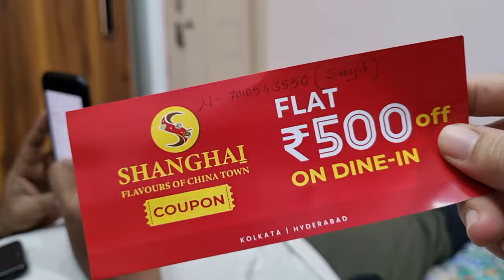CHISMIS inabot namin ni Mister sa Pagdate namin sa Park! | THE DEVAPURAM FAMILY | PINAY IN INDIA